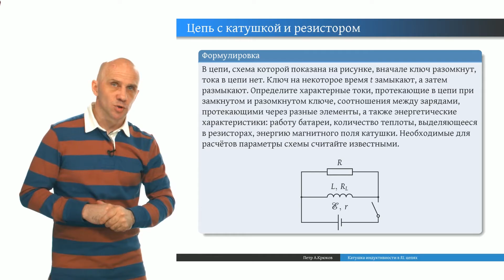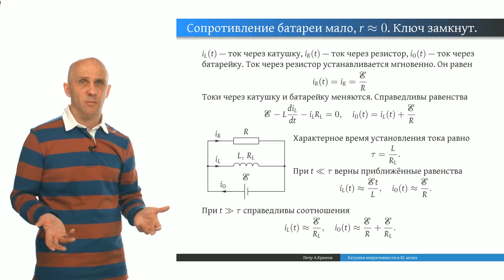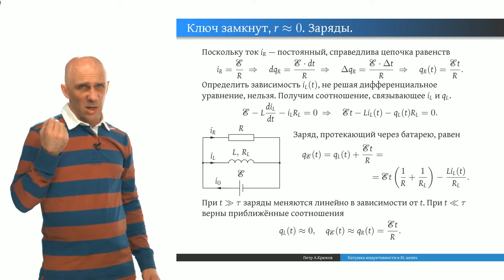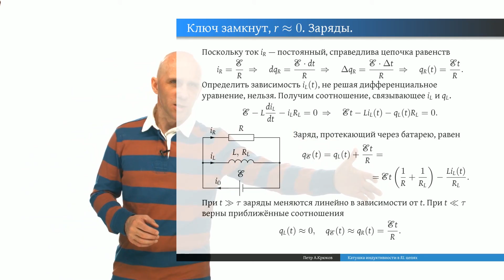Физика. МОШ-2020. 11 классю Крюков П.А. Катушка индуктивности в RL-цепях